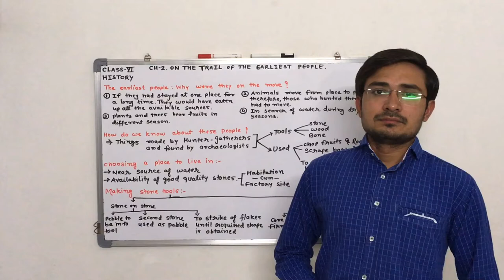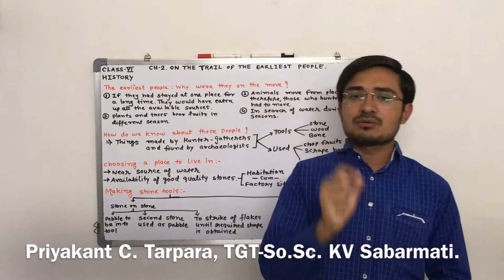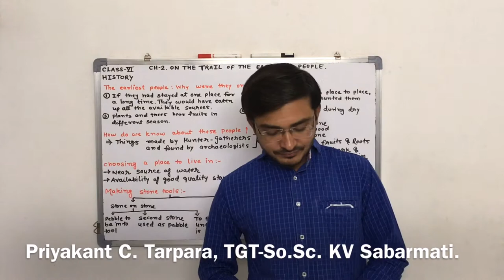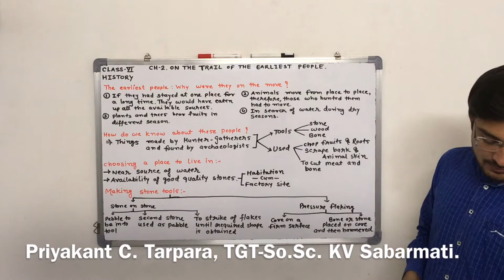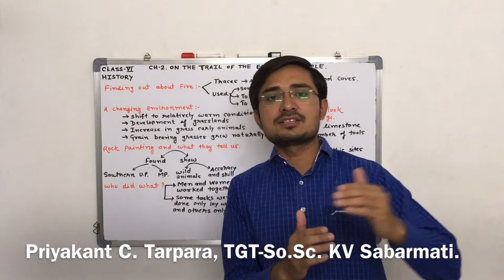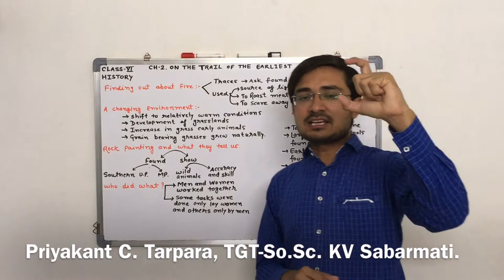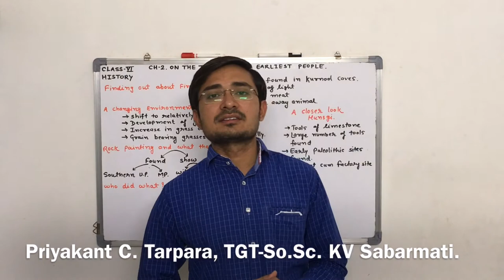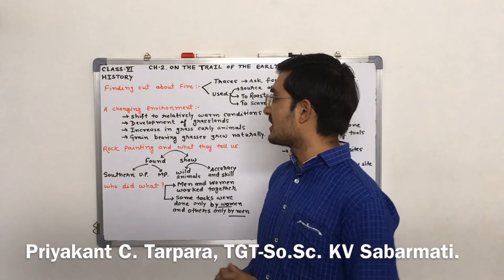CLASS-6 History Ch-2 On The Trail Of The Earliest People.